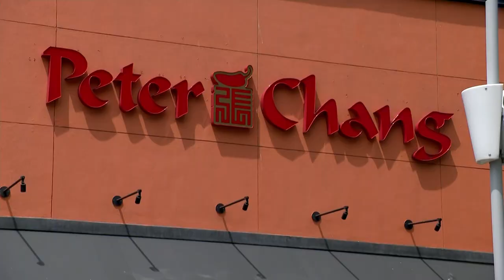State Attorney General Tong cooks up memories for Asian Pacific American Heritage Month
When Connecticut Attorney General William Tong isn't fighting for the people in his state, he spends a lot of time in the kitchen cooking and eating.